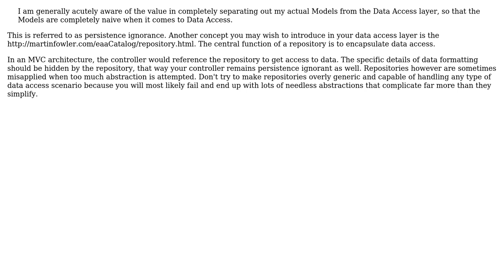Software Engineering: How should I architect my Model and Data Access layer objects in my website?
With thanks & praise to God, and with thanks to the many people who have made this project possible! | Content (except music & images) licensed under CC BY-SA | Music | Images & others | With thanks to user Robin Winslow user eulerfx and the Stack Exchange Network Trademarks are property of their respective owners. You are responsible for your own actions.